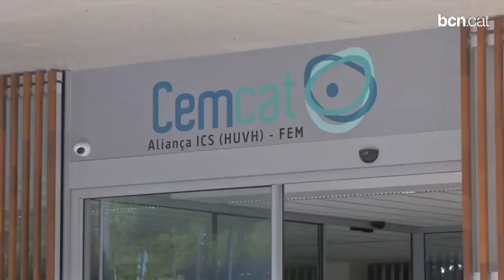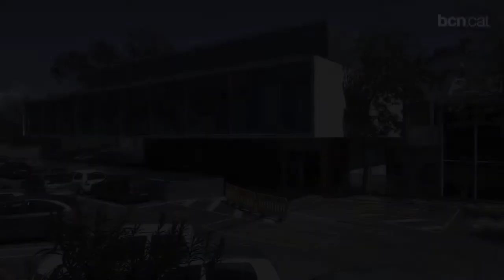L'Esclerosi Múltiple, segona causa de discapacitat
En motiu del dia Internacional de l'Esclerosi Múltiple es vol conscienciar la societat sobre aquesta malaltia neurològica que pateixen 7.000 persones arreu de Catalunya i que a actualment encara no té cura.